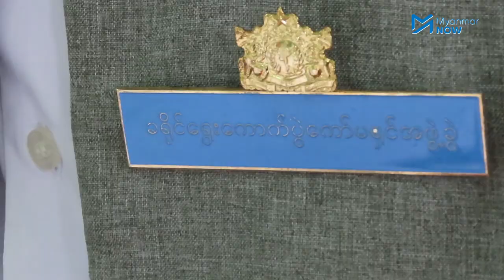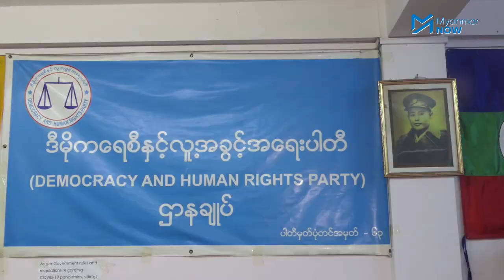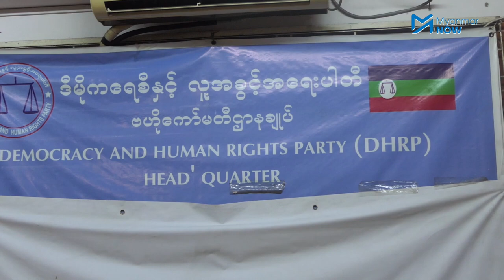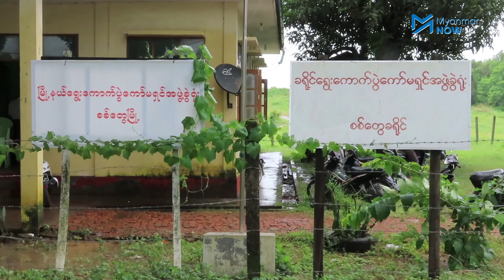မွတ်စလင်ကိုယ်စားလှယ် ၅ ဦးကို ရခိုင်ပြည်နယ်ရွေး/ကော်မှ ပယ်ချ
၂၀၂၀ အထွေထွေရွေးကောက်ပွဲအတွက် ရခိုင်ပြည်နယ်မှ လွှတ်တော်ကိုယ်စားလှယ်လောင်း အမည်စာရင်းတင်သွင်းခဲ့သည့် မွတ်စလင် ကိုယ်စားလှယ်လောင်း ၆ ဦးရှိပြီး ၅ ဦးကို ပြည်နယ်ရွေးကောက်ပွဲကော်မရှင်ကနေ ပယ်ချခဲ့သည်။

ကိုယ်စားလှယ်လောင်းလျှောက်ထားသူများ၏ မိဘများသည် ၎င်းတို့မမွေးဖွားခင်က နိုင်ငံသားမဖြစ်သေးဟုဆိုသည့် အကြောင်းပြချက်ဖြင့် ပြည်နယ်ရွေးကောက်ပွဲကော်မရှင်က ပယ်ချလိုက်သည်။

သတင်း - ကေဇွန်နွေး/Myanmar Now
ရိုက်ကူး - Myanmar Now